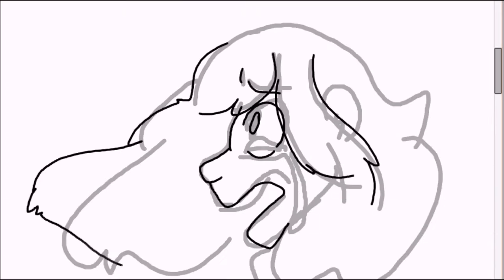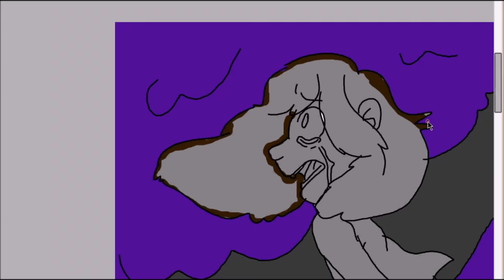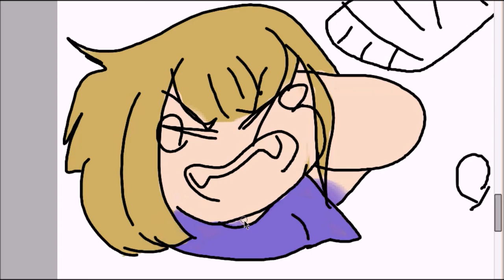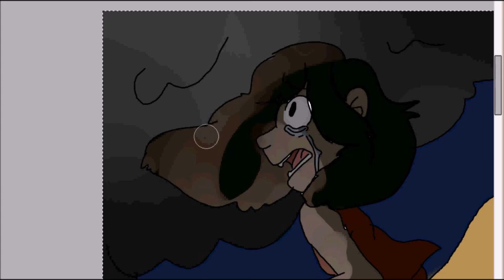lifeboat- speedpaint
Pick the next animatic!
-yo girl (heathers)
-meant to be yours(heathers)
-lifeboat(" ")
-candy store ( " ")
-our love is god(" ")
-beautiful(" ")
- we know (Hamilton)
-burn(hamilton)
-non-stop(fully animated/hamilton)
-defying gravity(wicked)
-no good deed(wicked)
(steven universe
-stronger than you
-giant woman
-love like you
-what can i do for you
-i need a little change
-comet
anyways please enjoy! i used paint tool sai and movie maker and it took me 1 hour and 8 minutes!